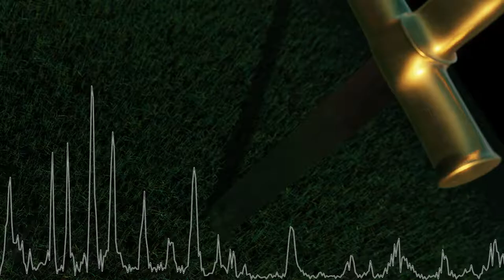Fighting Back - Epic Inspiring Track (free)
Fighting Back

You can use this in your own projects without asking for permission, you just have to give credit (Just post a link to this song). I would like you to tell me if / how you plan to use my music, but you don't have to; I'm just interested :)

I composed this Track in Magix Music Maker.